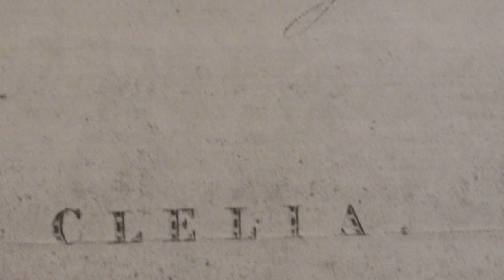Marena Balinova: Giuditta Pasta - Invito alla campagna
As an encore to her Vienna tribute to Giuditta Pasta on June 30, 2019, Marena Balinova sings a charming little aria composed by legendary Italian soprano Giuditta Pasta for her beloved daughter Clelia. The video includes also one of the letters sent to Clelia as well as a sweet little flower gift card written by Madame Pasta to her daughter and her grandchildren.

Marena Balinova, soprano
Peter Reichl, piano

Special thanks to Dr. Ken Stern, Palm Springs (author of "Giuditta Pasta - A Life on the Lyric Stage") for providing the material.

Palais Eschenbach, Vienna (Austria)